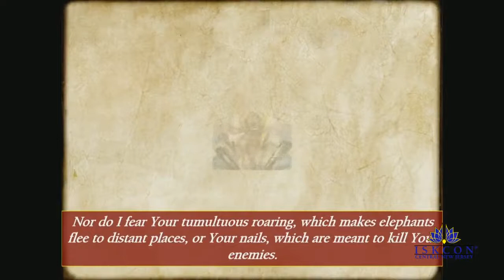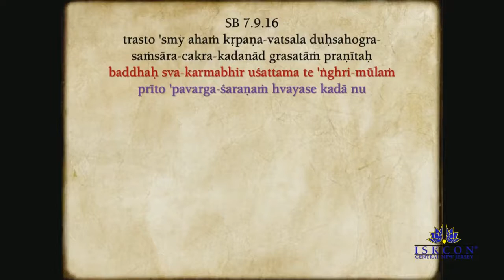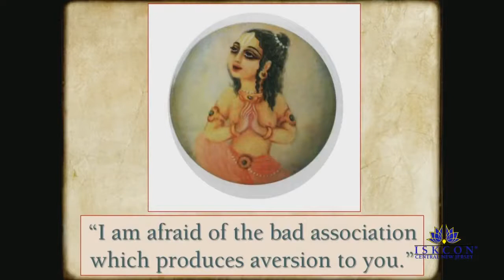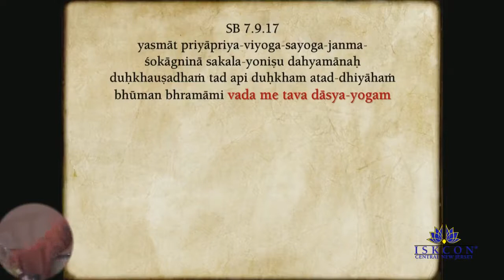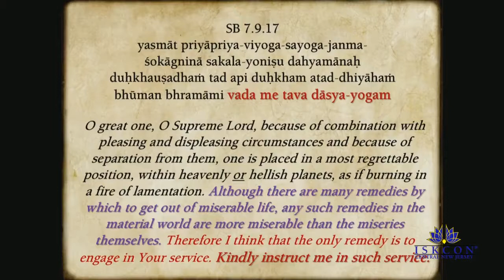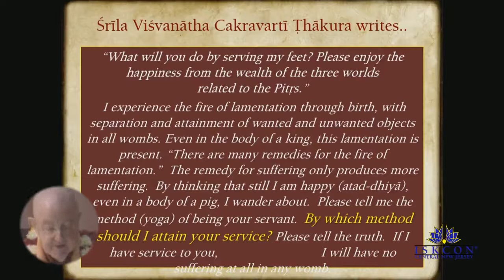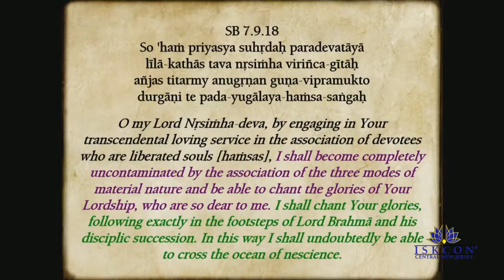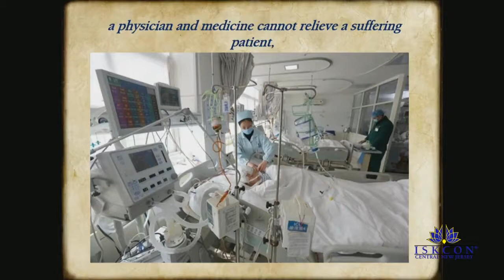Romapada Swami: Prahlada Prayers Part 4;Thanksgiving Retreat 2017 at CNJ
HH Romapada Swami Maharaja speaks about Prahlada Maharaja's prayers at CNJ during Thanksgiving retreat 2017.